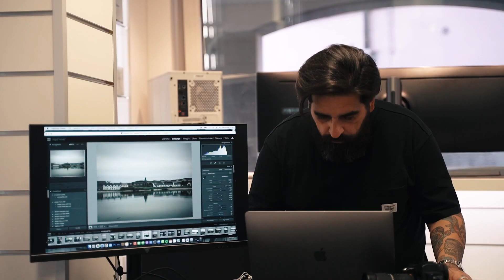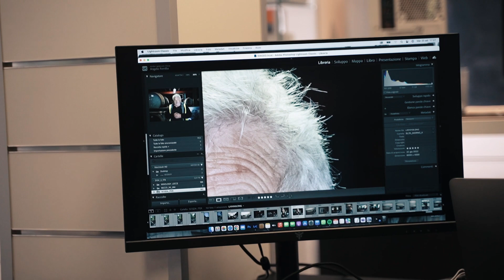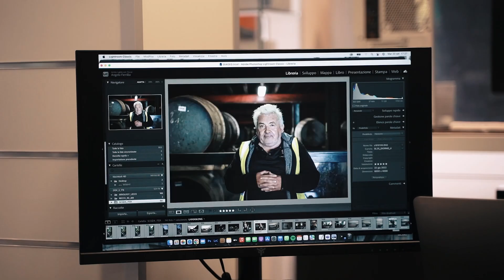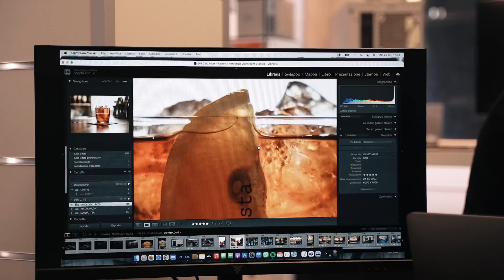Il miglior autofocus sul volto? [Leica SL2-S]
Ecco le prestazioni di Leica SL2-S per quanto riguarda il tracking dell'autofocus sul volto del soggetto.
Siamo ad un evento Leica nel nostro store ad Empoli con Angelo Ferrillo.